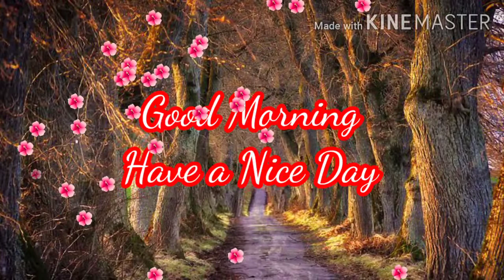Good morning Images photos, Good morning wishing video for social sharing